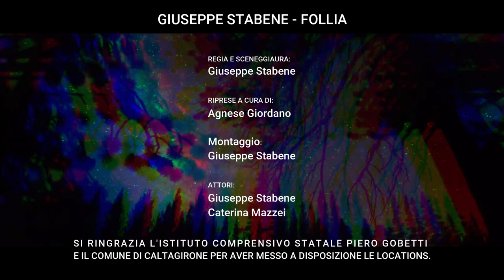Giuseppe Stabene - Follia [Official Music Video]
Giuseppe Stabene - Follia

Regia e sceneggiatura: Giuseppe Stabene.
Riprese a cura di: Agnese Giordano.

Attori: Giuseppe Stabene, Caterina Mazzei.

Si ringrazia l'istituto comprensivo statale Piero Gobetti e il comune di Caltagirone per le locations.